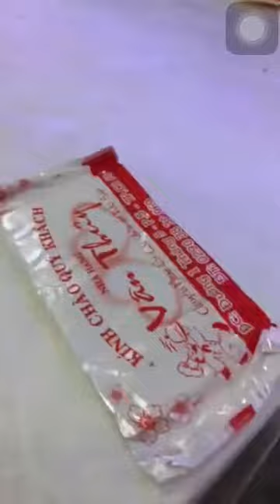Ăn nhậu ca hát quẩy lên cho vui